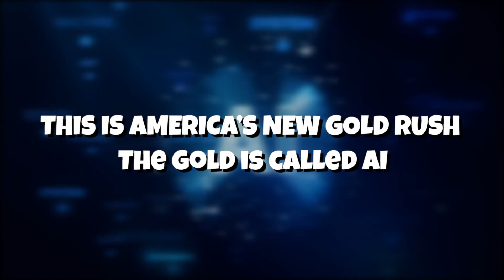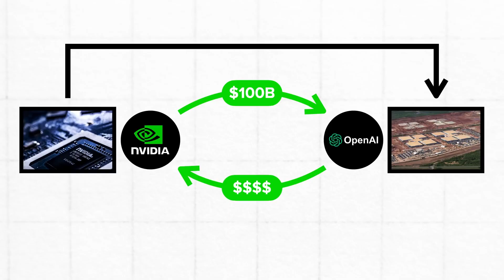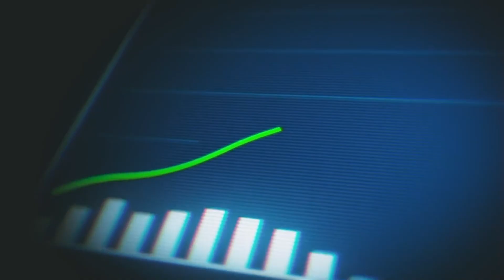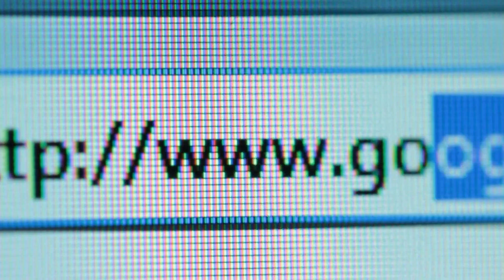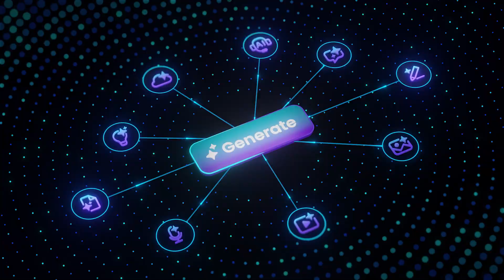America’s $1 Trillion AI Gamble — Innovation or Bubble 2.0?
What if the biggest AI breakthrough isn’t smarter machines —
but a smarter economy that learns from its past?

In this documentary-style deep dive, we expose the $1 trillion gamble driving America’s AI boom — where OpenAI, Nvidia, and Microsoft are rewriting the rules of capitalism itself.
From Stargate’s 10-gigawatt super-compute network to Bloomberg’s “circular money” deals, we uncover how power, data, and dollars have fused into the most ambitious — and dangerous — tech investment wave since the dot-com bubble.

Real data. Real consequences.

OpenAI’s $1 trillion plan revealed by Reuters
Nvidia & AMD’s “investment-for-procurement” loop explained
IMF’s warning: “AI boom echoes the 2000 internet bubble”
U.S. household debt hits $18.39 trillion while AI stocks soar
China’s open-source approach reshapes the race

Is this innovation — or illusion?
While investors chase infinite growth, ordinary Americans face record debt and flat wages.
This is the story of two Americas: one printing digital gold, the other paying the power bill.

Chapters
0:00 The Glow That Started It All
0:30 When Hype Becomes Identity
1:00 The $1 Trillion Dream (OpenAI × Stargate)
1:30 The Circular Money Loop (Nvidia × AMD Deals)
2:30 The Other America — Debt vs Dreams
3:05 Echoes of the Dot-Com Bubble
3:27 China’s Open-Source Countermove
3:55 The Hidden Cost of Power
4:35 Lessons from History & The Real Question

Why Watch
Because this isn’t just about AI.
It’s about what happens when technology outpaces human priorities — and how ordinary people can prepare before the next bubble bursts.

Sources: Reuters | Bloomberg | IMF | NY Fed | BLS | The Guardian

Clear Path Gen Mission: Start early. Think sharp. Learn right.
We help you understand money, technology, and the future of work — before it’s too late.